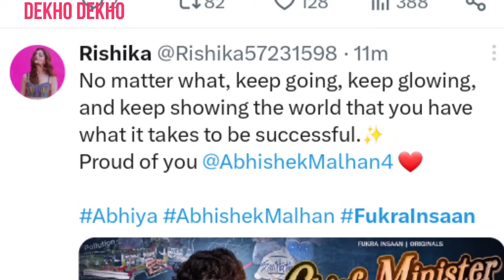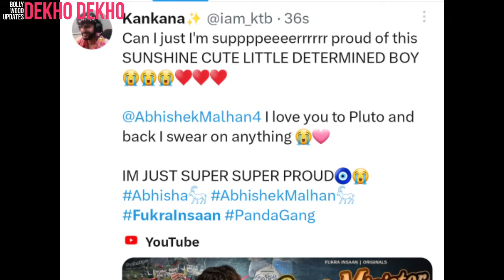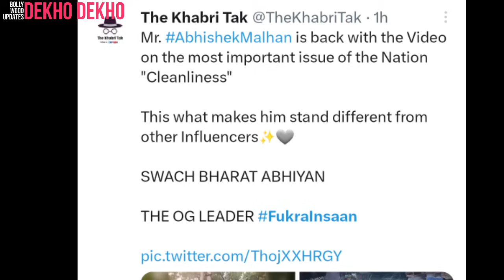Public Reaction on Fukra insaan new video CM for 24hour, Public हुई fukra insaan की fan